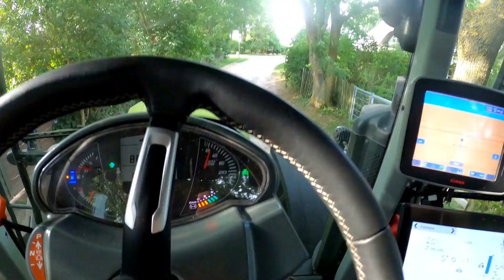Claas Axion 960 TerraTrac & Horsch Joker 10 RT | Stoppelsturz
Hat dir das Video gefallen? Hast du Lust auf mehr Reallife aus der Landwirtschaft? Dann schau unbedingt auf meinem YouTube-Kanal und auf Instagram (LandwirtSH) vorbei.